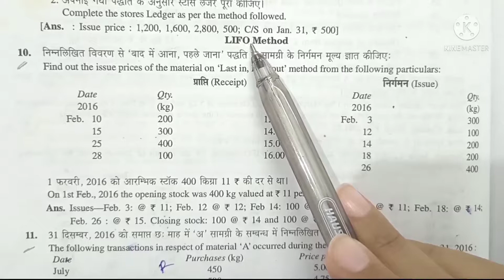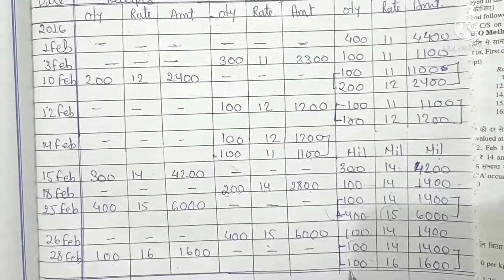COST ACCOUNTING || STORE LEDGER ACCOUNT ||LIFO METHOD || Q.NO.10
cost accounting || unit 1 ||  material cost accounting || m.l.aggarawal || k.l.gupta || b.com 2nd year || LAST IN FIRST OUT method (LIFO ) || Q.no.10